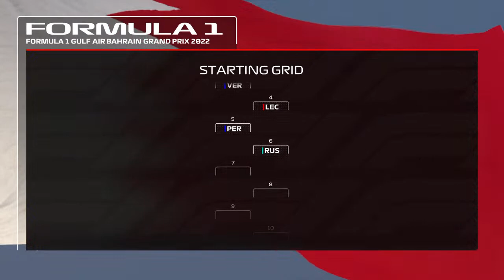F1 22 livestream